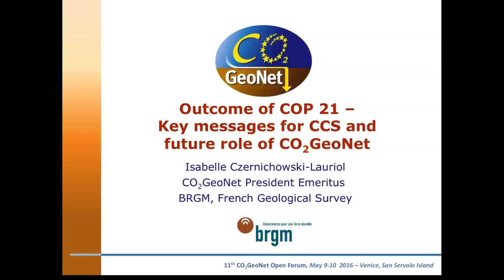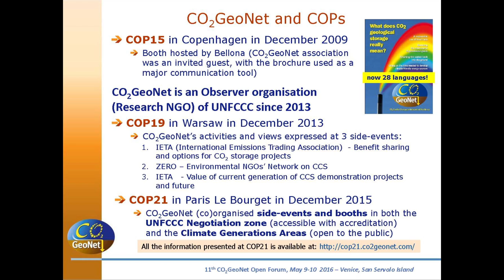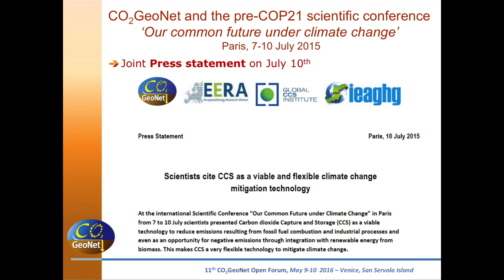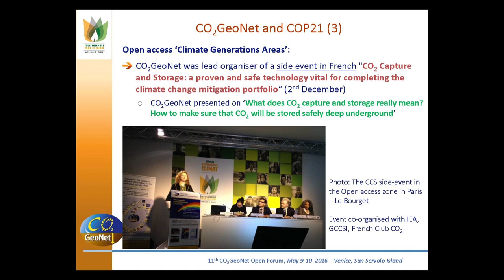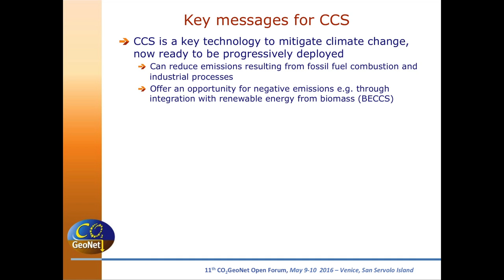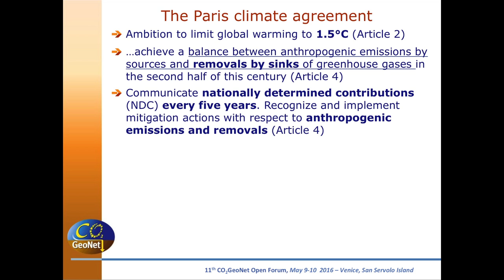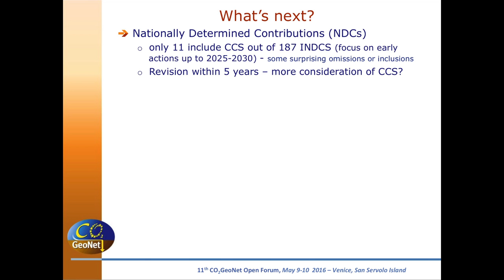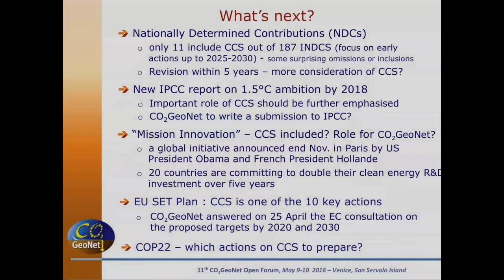11th CO2GeoNet Open Forum - Isabelle Czernichowski - Key messages for CCS after COP 21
Outcome of COP 21 - Key messages for CCS and future role of CO2GeoNet - Isabelle Czernichowski - Lauriol  - CO2GeoNet President Emeritus - BRGM, French Geological Survey

Isabelle Czernichowski illustrates the key actions performed by CO2GeoNet during the important preparation phase before the COP21  agreement for the climate to disseminate scientific information on the geological storage of CO2. She then focuses on the way forward and on the role CO2 storage can play to help reduce emissions.